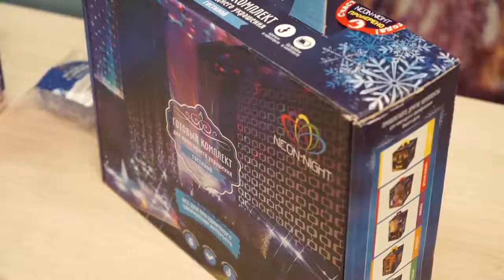Готовый комплект NEON NIGHT ГОСТИНАЯ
Товар: [#1544505​]